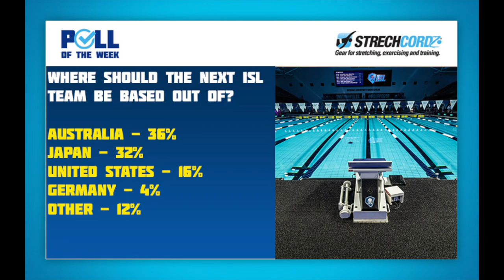Swim Poll of the Week: Where Should the Next ISL Team Be Based Out Of?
We created this poll question before we found out that Tokyo (Japan) and Toronto (Canada) were going to be getting teams for next year, but we figured to ask our audience where they thought the next ISL teams should be based out of. This season there were four teams based out of the United States and four out of Europe. The International Swimming League said they were going to expand to more teams in the second season as Energy Standard took home the first team title in 2019.